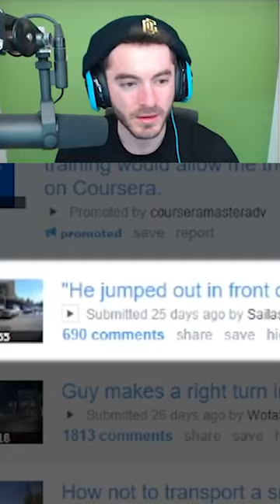She Blamed The Valet!?